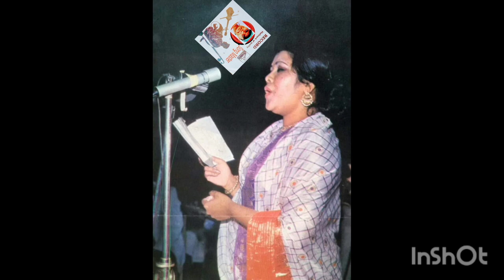Ek Panchi Aur Ek Pardesi.MEHNAZ Film Bade Miyan Deewane